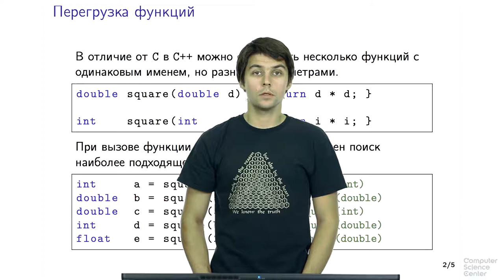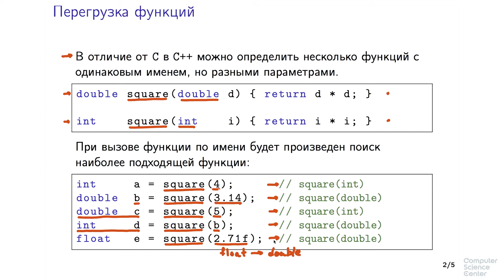Программирование на языке C++ - 135 урок. Перегрузка